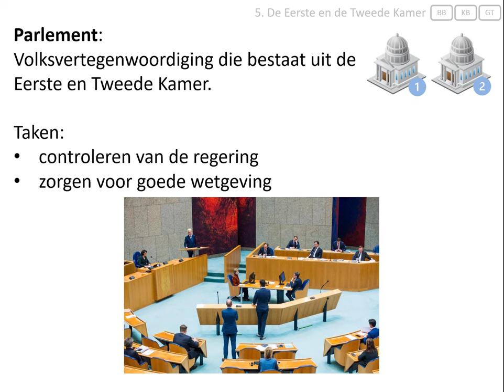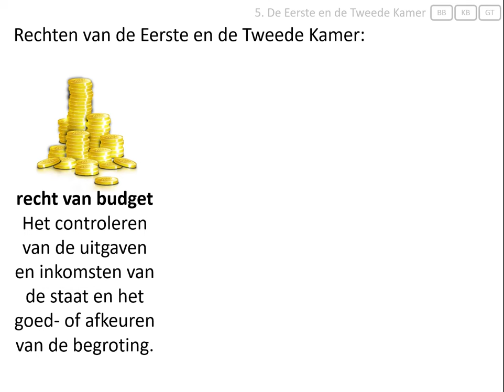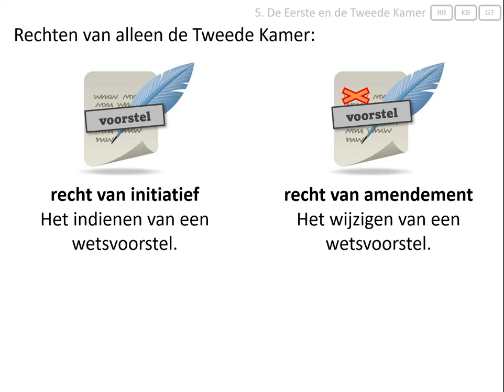5. De Eerste en de Tweede Kamer (vmbo eindexamen - Staatsinrichting van Nederland)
Deze video hoort bij het onderwerp 'staatsinrichting' van het eindexamen geschiedenis voor vmbo.
In deze video wordt uitgelegd:
- wat een parlement is,
- welke rechten de Eerste en de Tweede Kamer hebben.

Afbeeldingen:
- eigen collectie